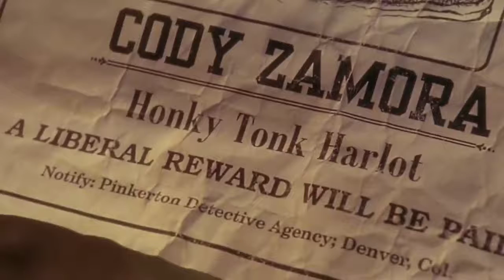Bad Girls Movie Explained In Hindi God Of Romance